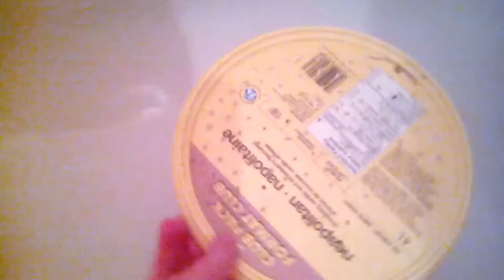Wawarons et grenouilles 5 : dans le bain !!